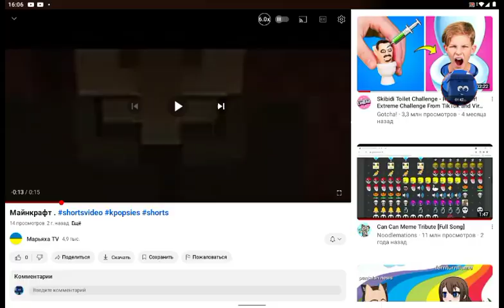More Uncanny 207s!